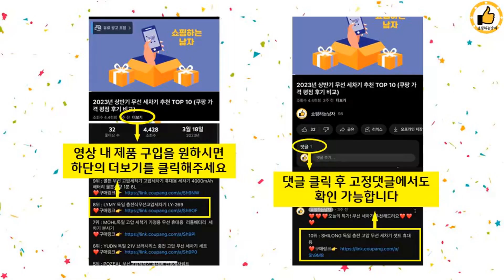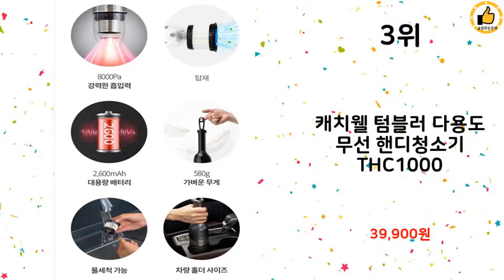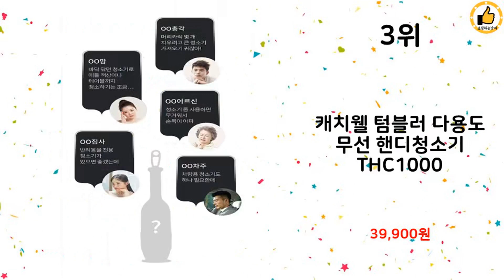2023년 상반기 가성비 인기 차량용청소기 추천 TOP 10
2023년 상반기 인기 차량용청소기 TOP 10을 소개해드립니다.

10위 : 시리즈엔 차량용 휴대용 무선 청소기

9위 : 캐치웰 텀블러 다용도 무선 핸디청소기 THC1000

8위 : DS 무선 진공청소기 다용도 미니 핸디형

7위 : 샤오미 미지아 차량용 핸디 청소기

6위 : 훠링 수퍼 싸이클론 핸디 차량용 청소기

5위 : 아이닉 아이닉 핸디형 무선 미니 청소기 imini, 화이트, i

4위 : 캐치웰 텀블러 다용도 무선 핸디청소기 THC1000

3위 : 캐치웰 텀블러 다용도 무선 핸디청소기 THC1000

2위 : COZYARD 무선 차량용 청소기 강력 자동차와 집에서 겸용

1위 : 프레피 휴대용 무선 진공 청소기 + 먼지통커버 + 2 in 1

 감사합니다